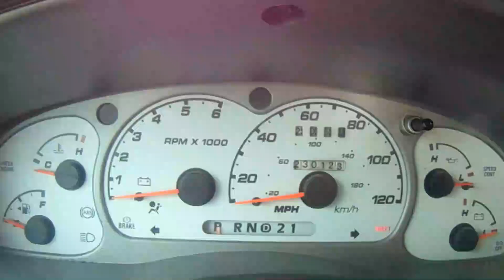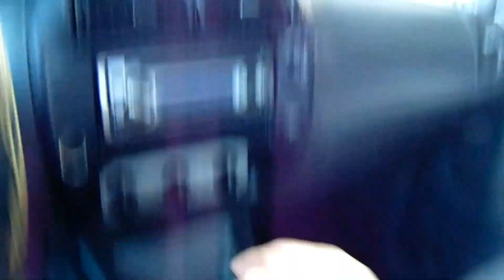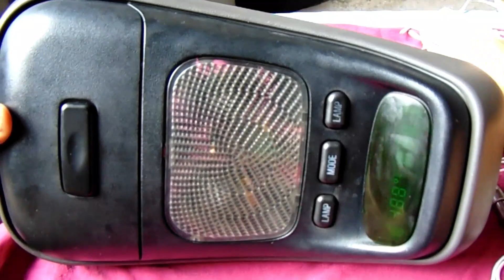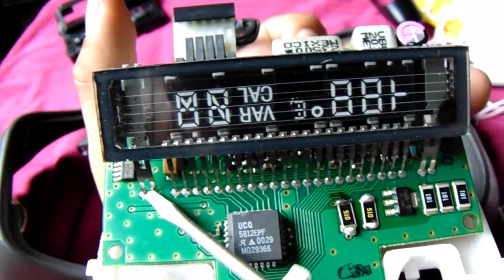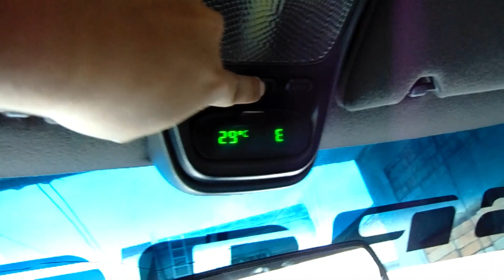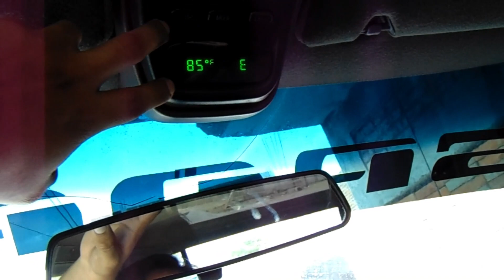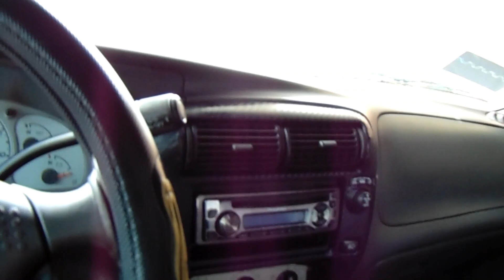Como Reparar El Modulo De Temperatura De Ambiente y Brújula En Ford Explorer / Explorer Sport Trac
bien amigos, los leds se los dejo mas abajo de la descripción, estos módulos led son a 12v, así que no hay problema, iluminan demasiado queda perfectos en la cabina y exteriores, próximamente voy estar instalándolos en la parte de pasajeros, para que no te pierdas los próximos videos SUSCRIBETE al canal y si el video te gusto o te fue de ayuda no olvides dejar tu like, saludos